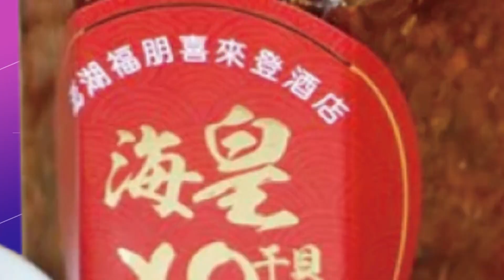【每日必看】美國會議員接力訪台 參議員馬基率團 1979年曾投票支持"台灣關係法"20220815@中天新聞CtiNews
距離美國眾議院議長裴洛西訪台僅過12天，8/14又有5名美國議員抵台，其中率團的參議員馬基，更是長期關注台灣議題，對於台海穩定表達強烈關切。而根據紐時報導，預計另一個國會代表團，也將在8月底前訪問台灣，"接力訪台"的舉動，是否會引發陸方更多反制，全球持續關注。